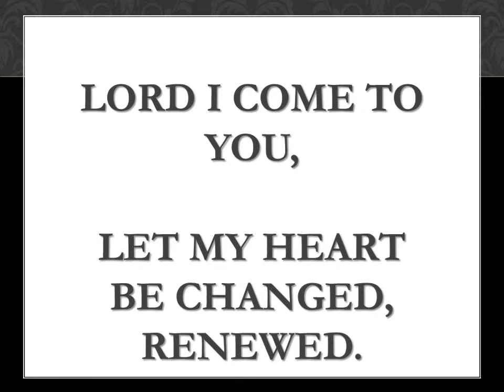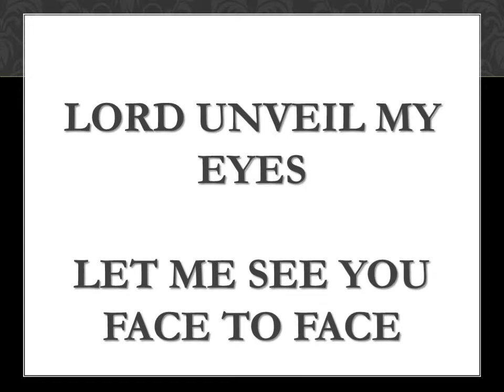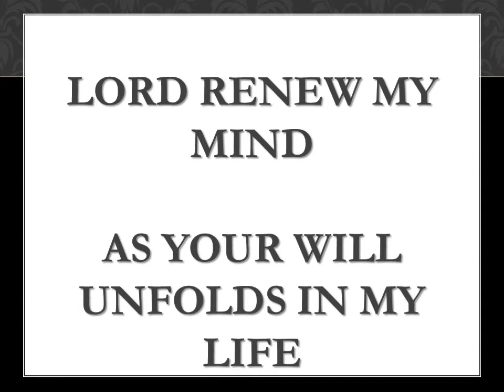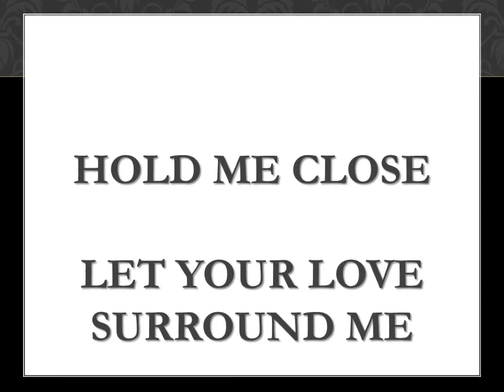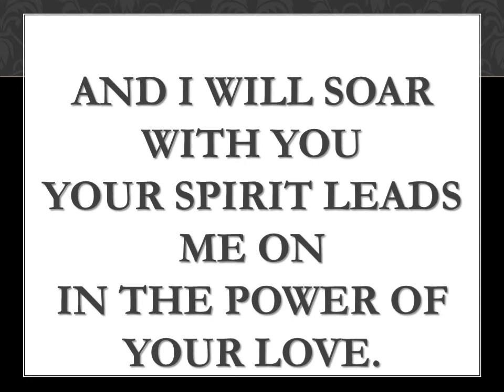Power of Your Love By David Evans & Darlene Zschech